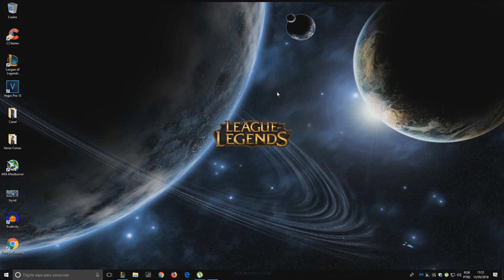COMO SUBIR DE ELO? QUER EVOLUIR SEU NÍVEL DE JOGO?ANALISE SEUS REPLAYS ! APRENDA AQUI E AGORA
O jeito mais fácil e mais rápido de conseguir subir de elo  é consertando nossos erros, e isso é bem simples, vc só precisa baixar seus replays e analisar suas partidas ! Isso é uma coisa rápida e simples de se fazer porém é muito eficaz, eu fiz isso e consegui chegar até o diamante! Tenho absoluta certeza  que se vc fizer  isso vc vai conseguir subir de elo e evoluir seu nível como jogador !